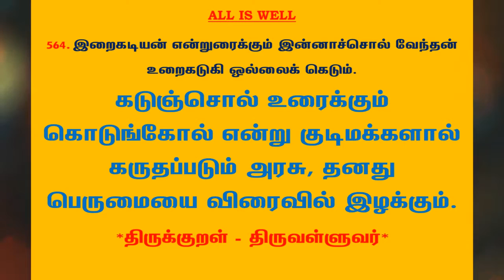#838 | தினம் ஒரு திருக்குறள் - குறள் 564 | Kural 564 - Daily One Thirukkural